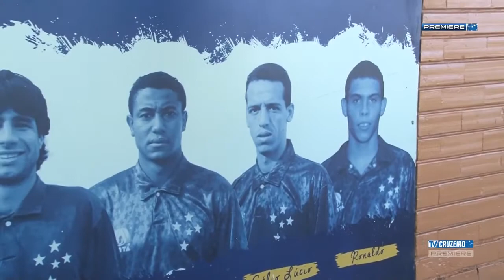Entrevista com Elivelton, autor do gol do Bicampeonato da Libertadores em 97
Por favor, desative o AdBlock em nosso canal. Ajude-nos a continuar nosso trabalho.